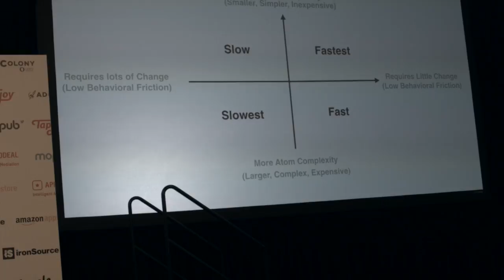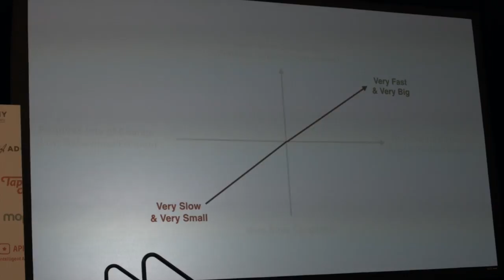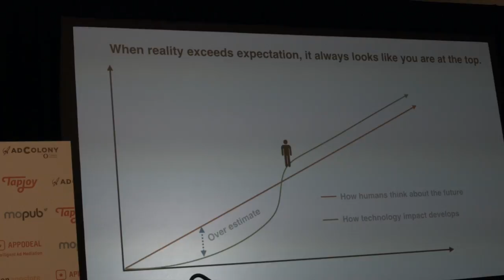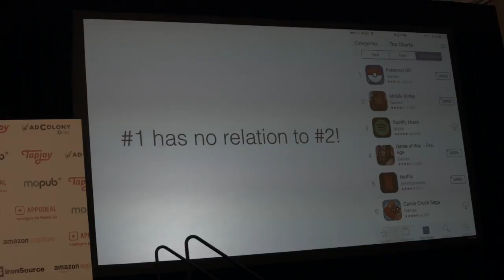Everything You Know is Wrong - Neil Young's Product Adoption Model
Neil Young of N3TWORK presents at the last Casual Connect USA his take on Product Adoption in the marketplace.